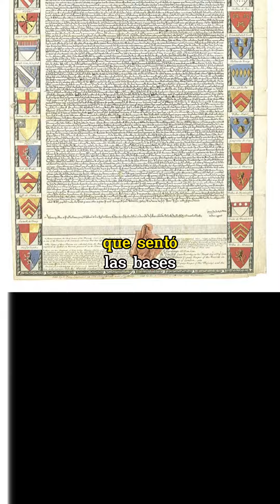La Carta Magna de 1215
En la historia del derecho, la carta magna firmada en 1215 fue un acontecimiento que sentó las bases para el derecho constitucional, el reconocimiento de la igualdad ante la ley, y la limitación del poder del rey.